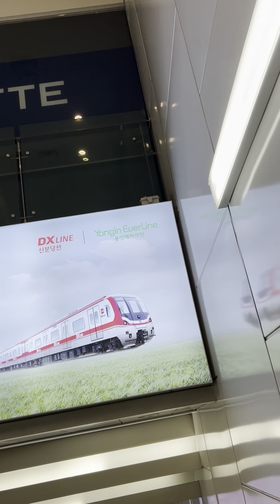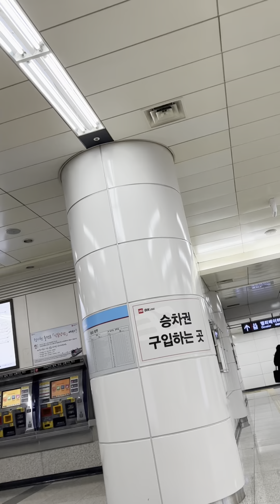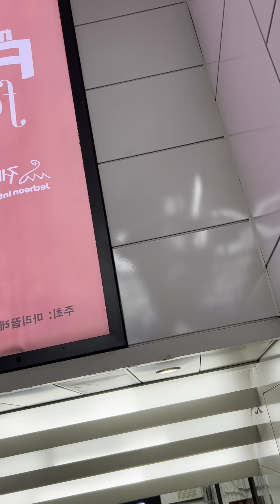12/2022 South Korea trip - Day 3: experiencing the subway 😄